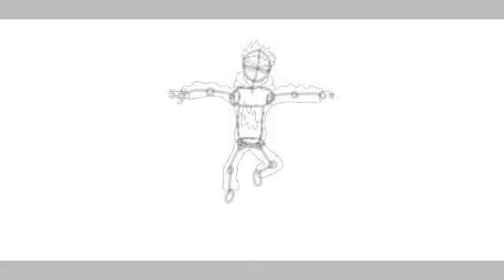Homemade Suit [Speed Paint]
Hey everyone i was finished this time and i drew myself like marvel studios homecoming 😅😅

     There's me on tumblr if you like to see my